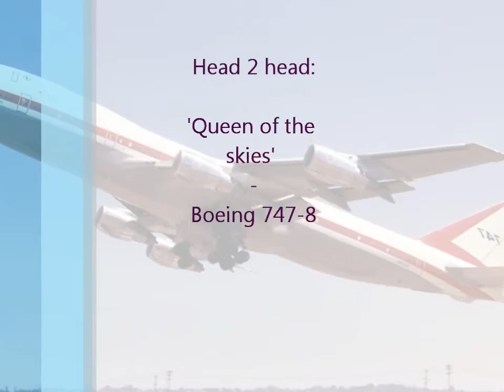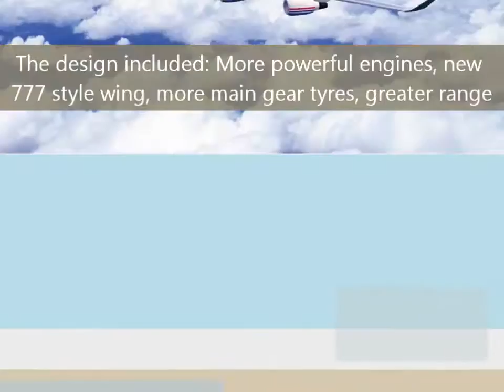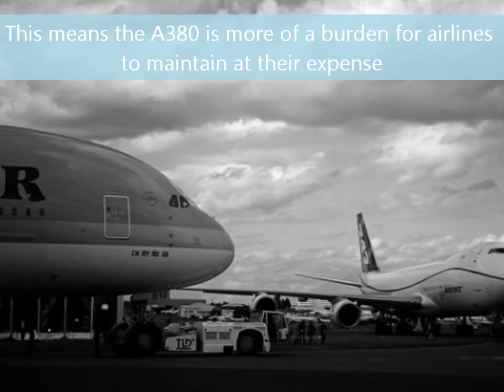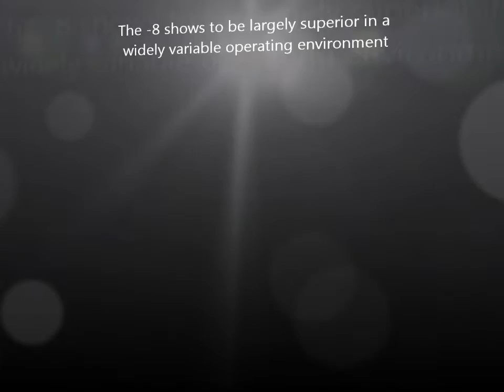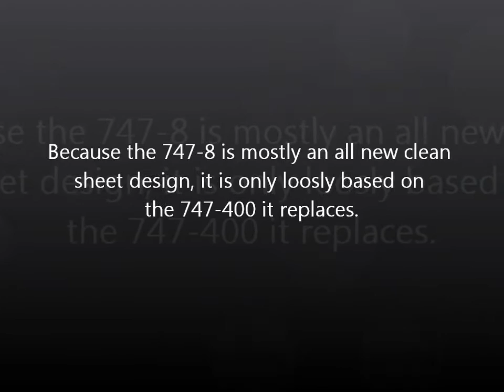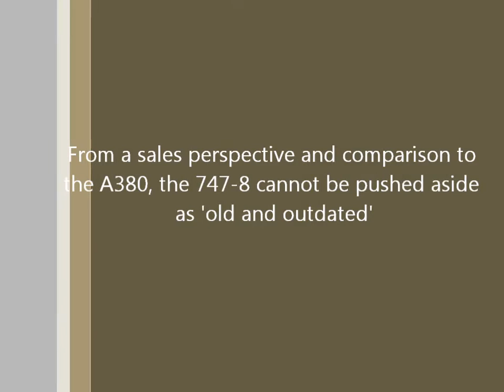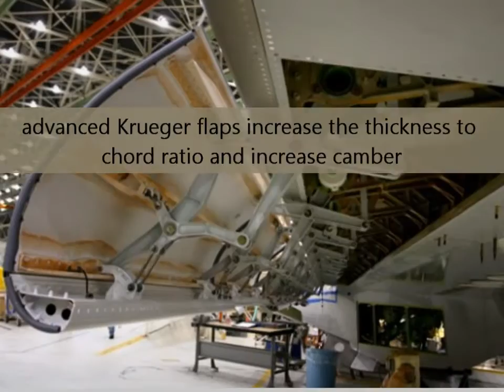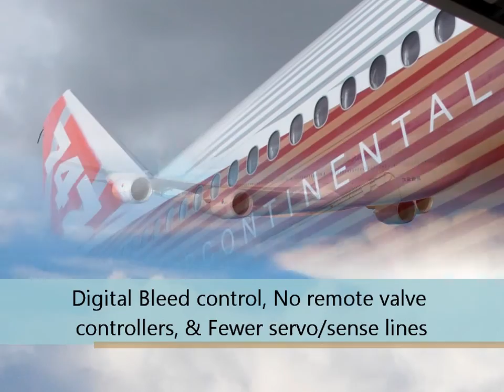Ultimate Jumbo jet battle - 747-8 vs A380 part 2 (1 of 3)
Hello all! Due to great criticisms of being biased and factually incorrect, I can assure you that my reiteration of the A380 vs 747-8 comparison is far better. You won't find this level of detail and information about the Airbus A380 or 747-8 anywhere else in less than an hour of your time! Enjoy. :)

The ultimate jumbo jet battle - A fair comparison between the 2 largest passenger jets; the mighty Airbus A380 and the legendary Boeing 747-8. With real, true, solid facts to answer one of the biggest aviation debates: 'What really is the ultimate jumbo jet?' Comparison starts with part 1 - The A380, continues to part 2 (the 747-8), which is divided into 3 videos due to uploading reasons.